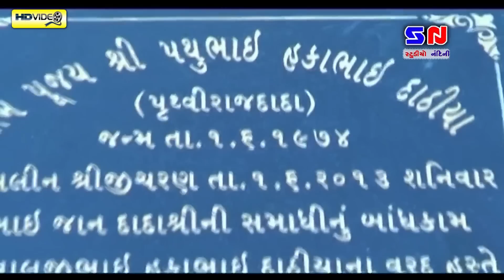Ramdas Gondaliya - Dipak Hariyani | મને ભીતર સદગુરૂ મળ્યા | ભવ્ય જુગલબંધી | Padar Gadh LIVE 2017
Presenting Ramdas Gondaliya - Dipak Hariyani | મને ભીતર સદગુરૂ મળ્યા | ભવ્ય જુગલબંધી | Padar Gadh LIVE 2017

Singer: RAMDAS GONDALIYA & DIPAK HARIYANI

Please SHARE if you liked the video